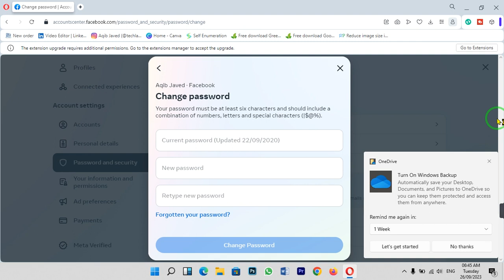How to change facebook password in laptop | How to change facebook password on pc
Is it time to update your Facebook password for security reasons? In this step-by-step tutorial, we'll guide you through the process of changing your Facebook password using a laptop or PC. Keeping your account secure is essential, and knowing how to change your password is a fundamental step. Watch and learn how to do it effortlessly.

Timestamps:

00:00 - Introduction
00:10 - Tutorial

Key Points Covered:

The reasons for changing your Facebook password
How to log into your Facebook account on a laptop or PC
Step-by-step guide to accessing security and login settings
Changing your password and confirming the new one for enhanced security